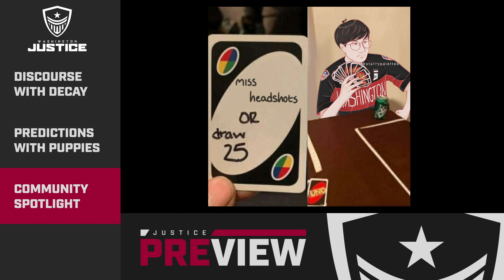Discourse With Decay | Justice PREview: Episode 3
Overwatch League All-Star hopeful Decay sat down with PRE to chat about his first impressions of life with the Washington Justice.

Episode 3 was packed with special guests as PRE’s puppies Bagel and Luna were tasked with predicting the first round of Overwatch League Playoff matchups.

We jumped into our Community Spotlight segment with a top POG from Decstarp1ayz showcasing those Lúcio skills with a great boop, and Justice Fan Art Extraordinaire Starrypalettes dropping in a Decay-themed Uno meme following a recent Instagram Live session.

Remember to submit your Fan Art and Overwatch plays here for a chance to be featured on the show or our social channels!